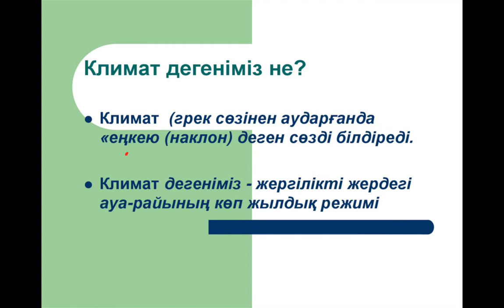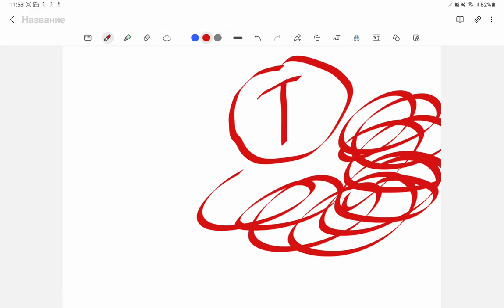Климат деген не